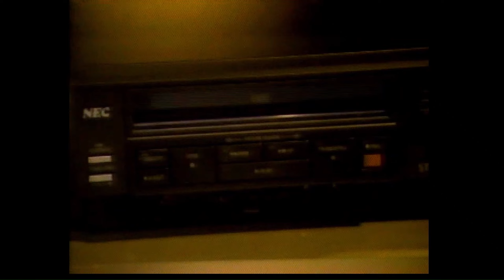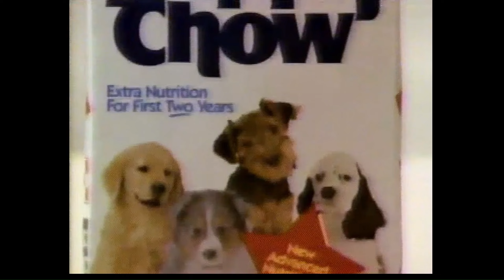Retro Commercials 1986